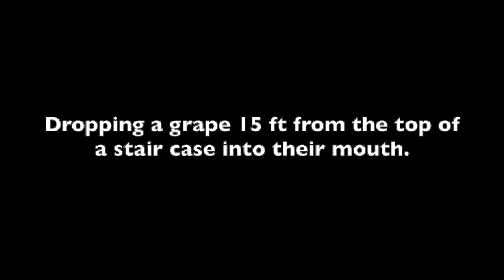GIRL GETS HIT WITH ACORN IN THE EYE!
The daily life of Nat!

1. ROXANNE - Arizona Zervas
2. Ali Bomaye - The Game ft Rick Ross and Two Chains
3. She's a bad mama Jama - Carl Carlton
4.  My type - SAINT MOTEL